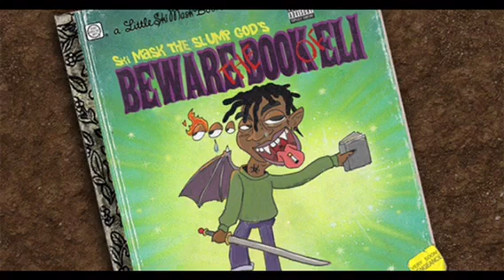SKI MASK NW WW